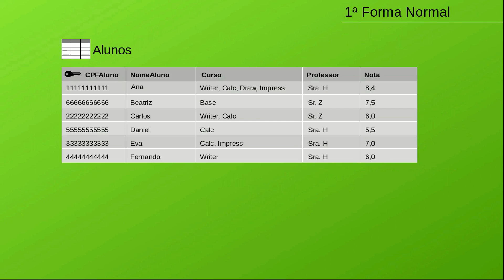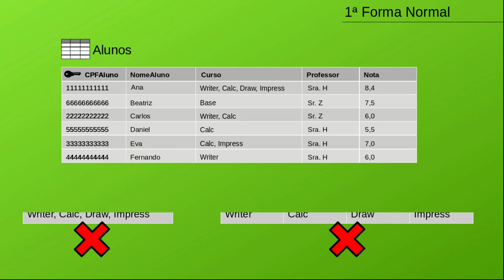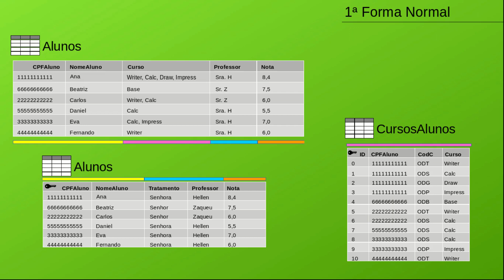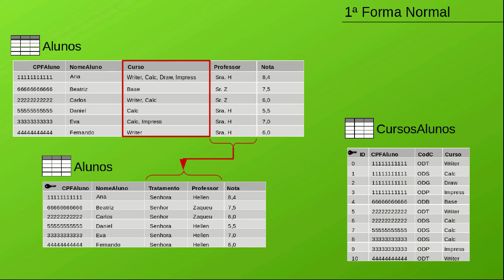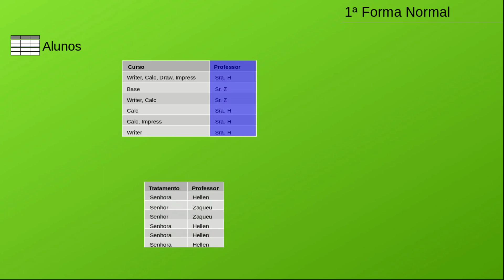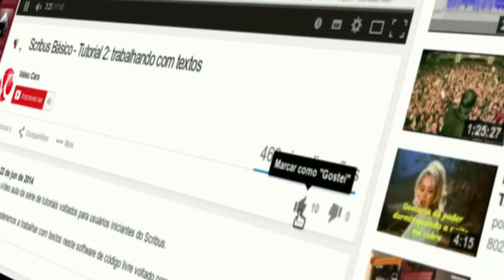Primeira Forma Normal | LibreOffice Base 05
A primeira forma normal é o primeiro passo de uma escala de regras que visa a organização das tabelas de um banco de dados. Uma tabela estará na primeira forma normal - 1FN - se não houver grupo de dados repetidos, isto é, se todos os valores forem únicos. Em outras palavras podemos definir que a primeira forma normal não admite repetições ou campos que tenha mais que um valor. Veja nesse vídeo como aplicá-la.

Versão do LibreOffice usada: 5.2.7.2